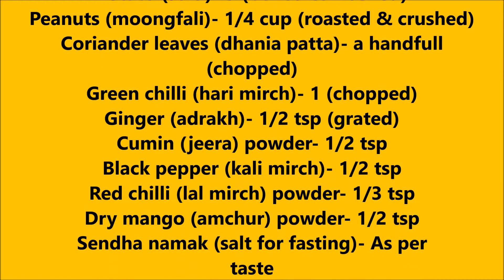Sabudana Appe/Vada Recipe / Less oil Recipe / Falahari Appe Recipe / Kitchen Gyaan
RECIPE: Sabudana Appe

INGREDIENTS:
Sabudana (sago)- 1 cup (soaked)
Potato (aalu)- 3 (boiled & mashed)
Peanuts (moongfali)- 1/4 cup (roasted & crushed)
Coriander leaves (dhania patta)- a handfull
(chopped)
Green chilli (hari mirch)- 1 (chopped)
Ginger (adrakh)- 1/2 tsp (grated)
Red chilli (lal mirch) powder- 1/3 tsp
Dry mango (amchur) powder- 1/2 tsp
Sendha namak (salt for fasting)- As per
taste
Ghee- For roasting appe

how to make sabudana vada
sabudana appe
appe re
fasting recipes
vrat ke appe banana
falahari recipe in hindi
farali recipes in gujarati
navratri special recipe
sabudana recipes
sago vada
less oil snacks recipes
less oil indian recipes
tea time recipes
breakfast ideas
non fried snacks
vada recipe Social Media Page Links